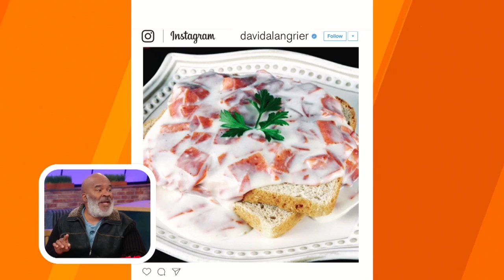Actor + Foodie David Alan Grier's School-Lunch Promise To His Daughter Will Make You Melt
The “Cool Kids” actor says that if she tells him what she wants in her school lunch, he'll make "the best version" of it ever. Aw!